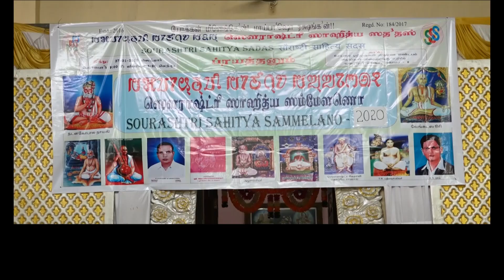Sourashtra Sahithya Sammelano 2020 Kavisadas (Kavi Arangam)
Sourashtra Sahithya Sadas organised by Dr T R Damodharan Ph.D., conducted kavi sadas(kavi arangam ) . Shri M S Murali headed. Shri T K Hariharan D I G Registration dept  (Retd)  participating in the event